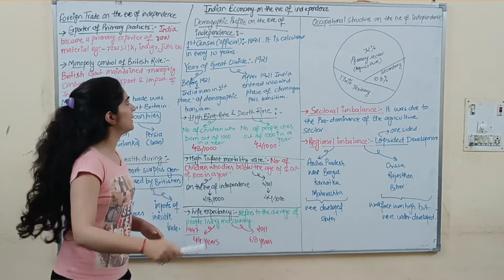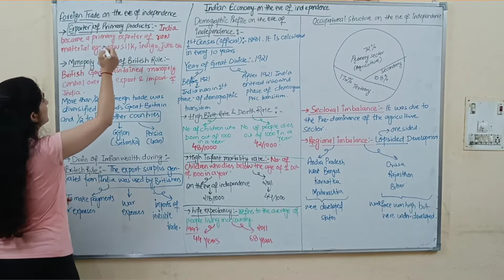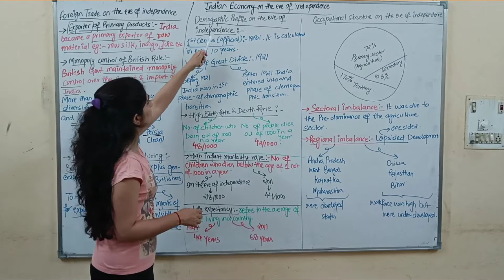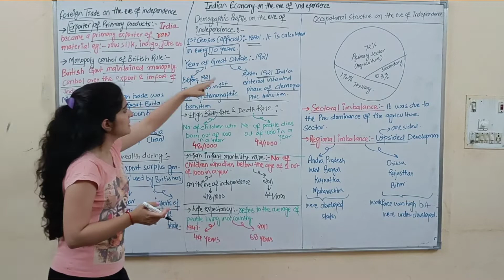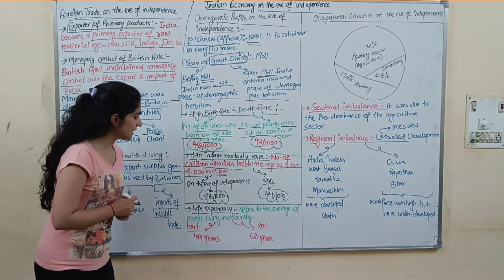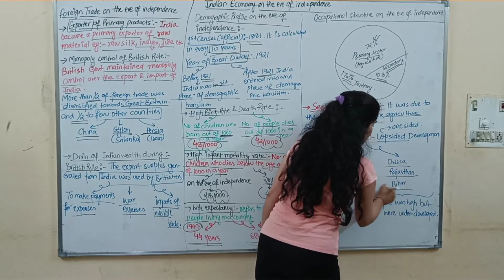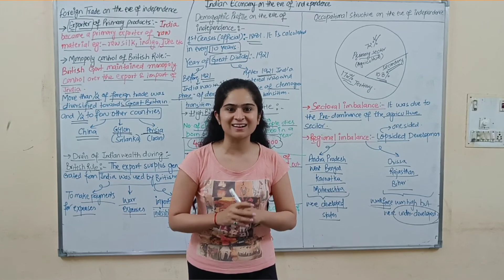INDIAN ECONOMY ON THE EVE OF INDEPENDENCE CBSE INDIAN ECONOMIC DEVELOPMENT ied class12 ncert ch1